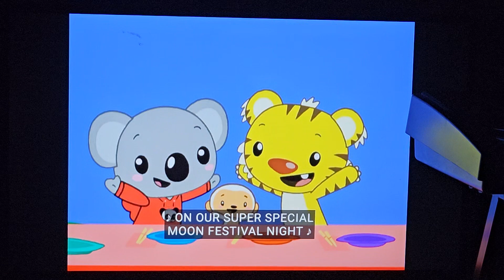Nihao Kailan The Moon Song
This is from Nick Jr.
The same episode, "The Moon Festival"